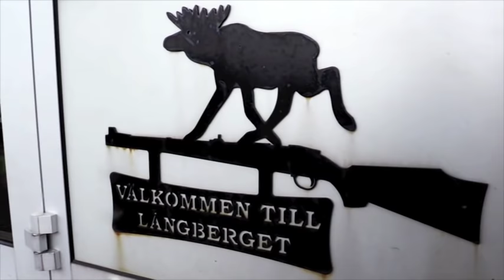Älghund-SM 2015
Jaktjournalen fanns i vanlig ordning på plats under Älghund-SM. I samarbete med Bearplay.se spelades en dokumentär in om årets mästerskap.